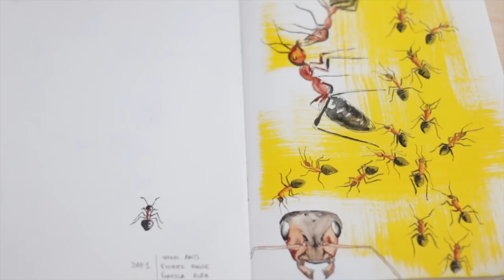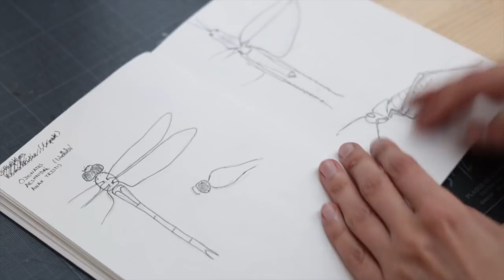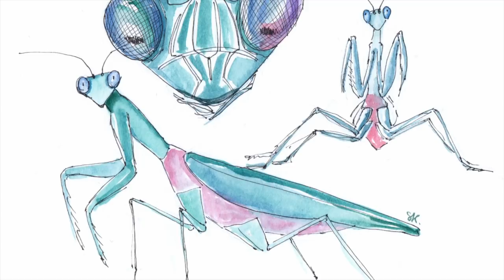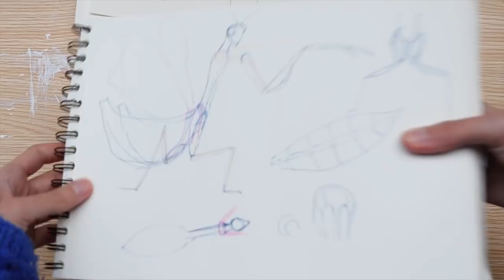31 Days of Watercolor Painting | Art Process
31 days, 1 month of daily watercolor paintings. All insects.
Sharing my experience, the benefits and the challenges of this daily practice.
| f i n d . m e |

Here the art supplies I use.
Go to your favorite local art shop. Swap with local art supplies if you can.
____WATERCOLOR
❱ Isaro Aquarelle
❱ Schmincke Horadam
❱ Sennelier l'Aquarelle
❱ Winsor & Newton Pro
____BRUSHES
❱ Rosemary & Co -
SERIES 33. PURE KOLINSKY POINTED
SERIES 99. POINTED PURE SABLE
____PAPER
❱ Clairefontaine : Aquarelle - Semi Glazed Texture (100% cotton - acid free)
| c a me r a g e a r |
Here the camera gear I use.
Go to your favorite local camera shop to get these.
❱ Canon 80D
❱ Canon EFS 24 mm
❱ Canon EFS 60 mm
❱ Manfrotto Tripod
| m u s i c |